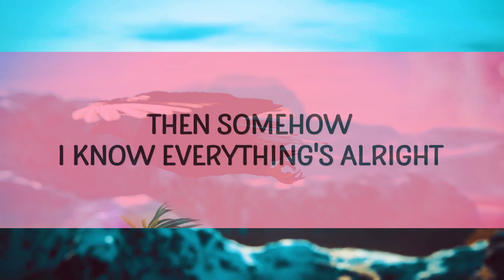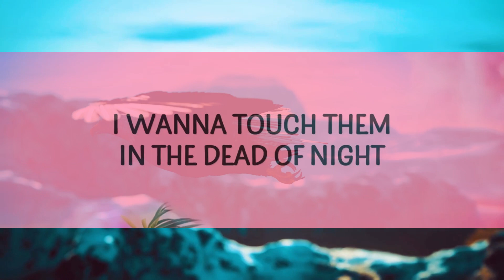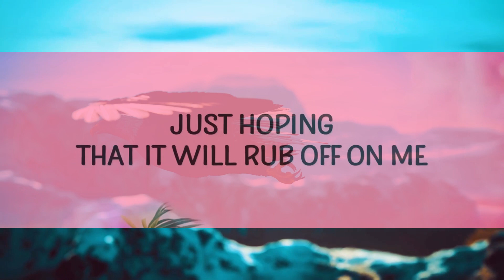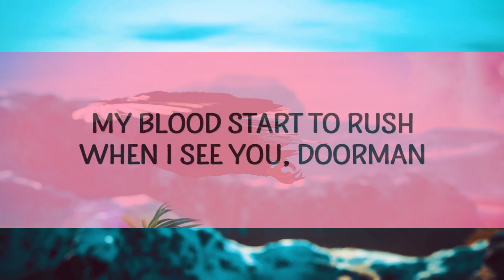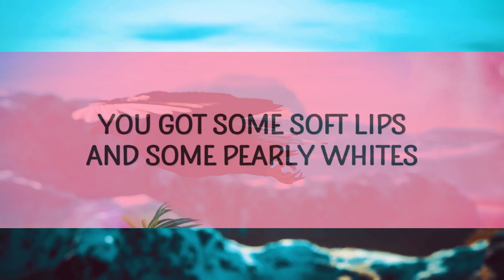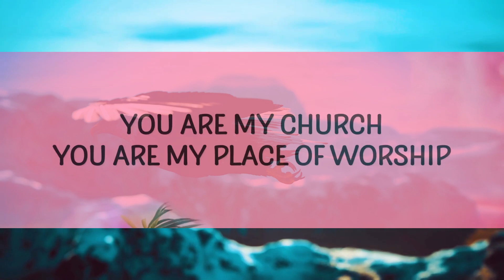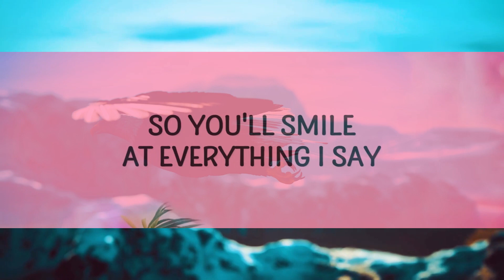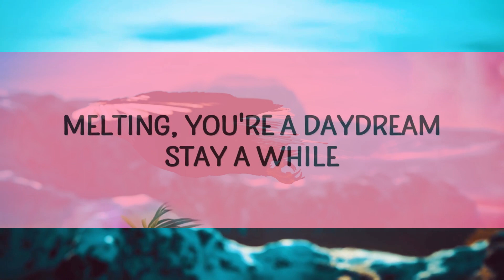Kali Uchis - Melting (Lyrics) | 15min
Melting by Kali Uchis with lyrics

Melting Lyrics
[Verse 1]
My blood start to rush when I see you doorman
Take one look at you
You're heaven's incarnate
What is this spell baby
Please show some mercy

[Chorus]
Melting like an ice cream when you smile
Melting you're a daydream

[Verse 2]
Just hoping that it will rub off on me
You got some soft lips and some pearly whites
I wanna touch them in the dead of night
Your smile ignites just like a candlelight

Popular song Melting went viral on TikTok and still trending!